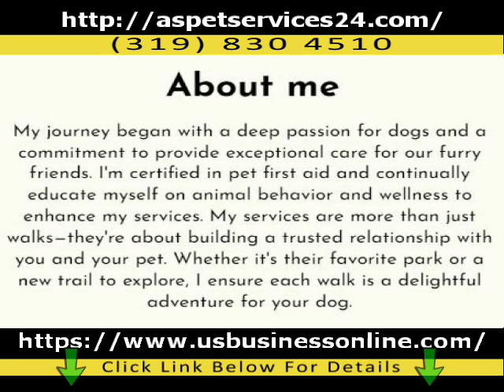All Seasons Pet Services / Professional Pet Services In Vinton IA 52349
Check the next link to learn about Professional Pet Services in Vinton IA 52349 check out

The video is about Professional Pet Services in Vinton IA 52349   but also try to cover the following subject:

So you want to find out more about Professional Pet Services in Vinton IA 52349, I did too and here is the outcome.
Professional Pet Services in Vinton IA 52349 interested me so I did some research study and created this YouTube video .
Our channel has other similar video clips concerning Trusted Pet Sitting Services in Vinton IA 52349, Professional Pet Care Services in Vinton IA 52349 and Affordable Pet House Sitting in Vinton IA 52349
Please check them out :
If you were searching for more details about Trusted Pet Sitting Services in Vinton IA 52349 or Professional Pet Care Services in Vinton IA 52349 did this video assistance?